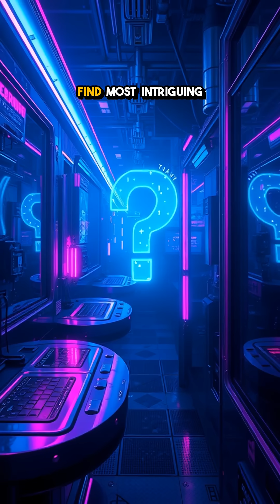Unlocking Quantum Spin Liquids: Mind-Blowing Facts!